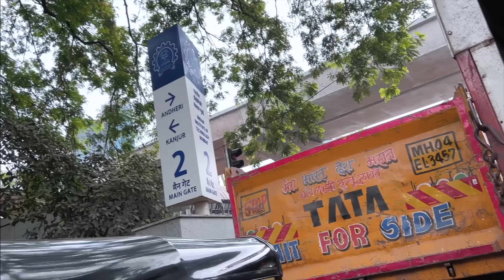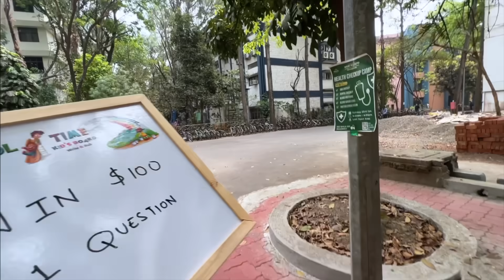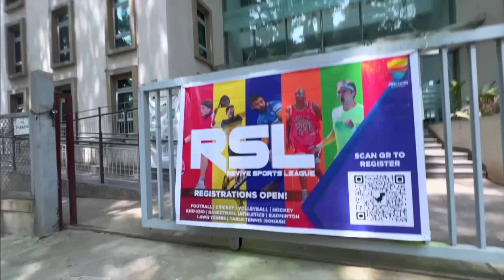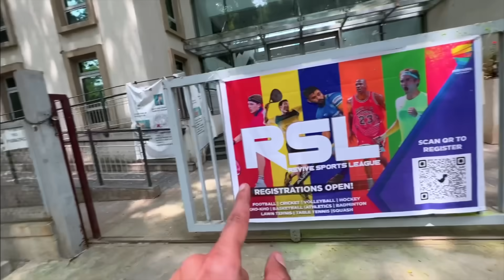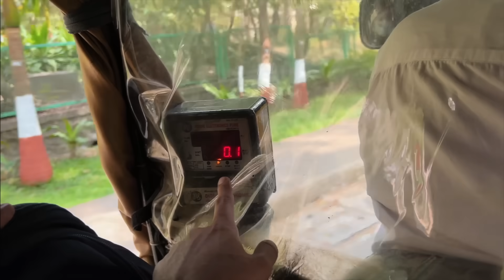Visiting IIT Bombay: Fees, A Day in Life, Campus Tour!! Childhood Dream!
Visiting my Childhood Dream! IIT Bombay!

Aniket's Startup:
HFC (Hajacomida Food Company)

Vlogging Gear:-
New Camera: